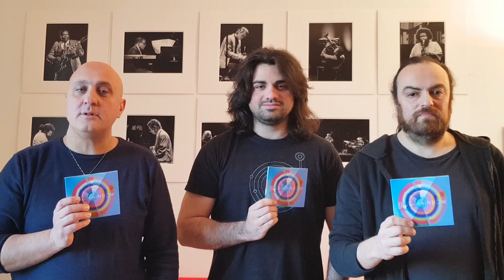Blue Rainbow - Presentazione Primo Disco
IT'S TIME! 💿
Oggi esce il disco opera prima Blue Rainbow con l'etichetta discografica Workin' Label! 📀
Un progetto nato interamente a distanza grazie alla collaborazione di musicisti provenienti da Italia, San Marino, Spagna e Inghilterra! 🌍🌏🌎
Noi fondatori Pierfrancesco Ceregioli, Tonino Monachesi e Roberto Bisello ringraziamo Irene Scardia, Sara Jane Ghiotti, Samantha Binotti, Giulia Barba, Guillermo Valero Lozano, Claudio Marcozzi, Tommaso Giunti e Cristina Morettini senza i quali niente di tutto questo sarebbe stato possibile. Buon ascolto!